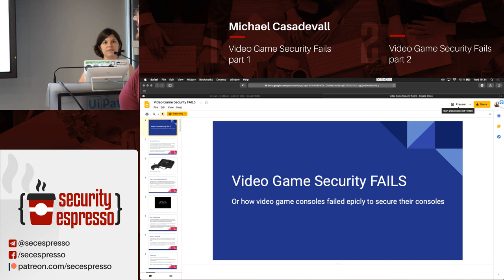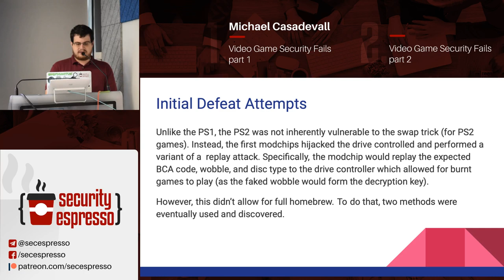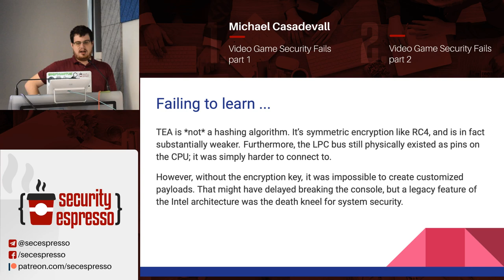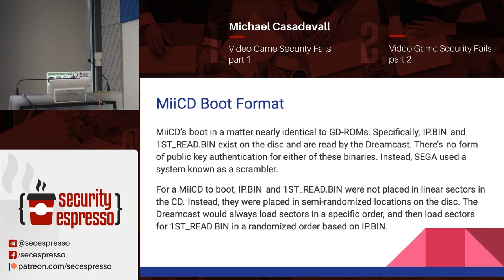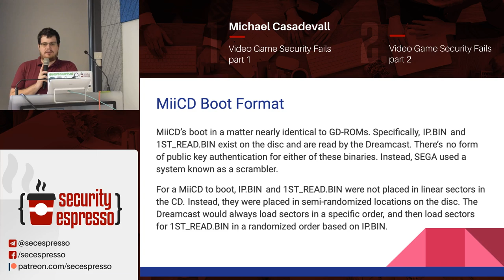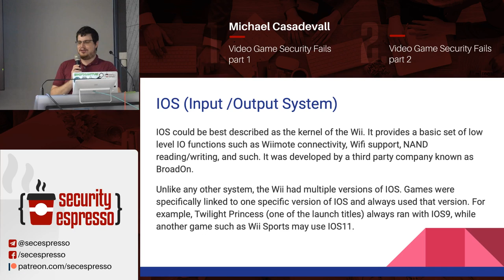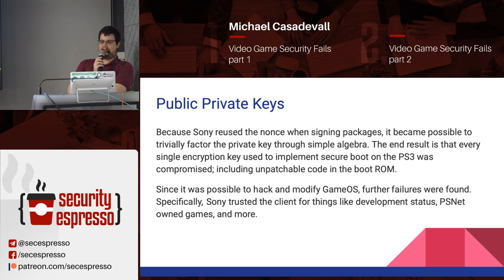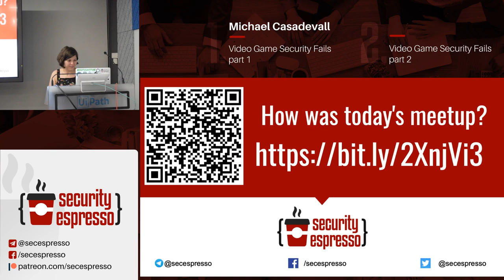Security Espresso 0x1c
Security enthusiasts, unite!

Here's our agenda for the evening:

19:00 → 19:45
Michael Casadevall - Video Game Security Fails, part 1

This talk will be delivered in English.

19:45 → 20:00
Break

20:00 → 20:45
Michael Casadevall - Video Game Security Fails, part 2

20:45 → ∞
Networking and food!